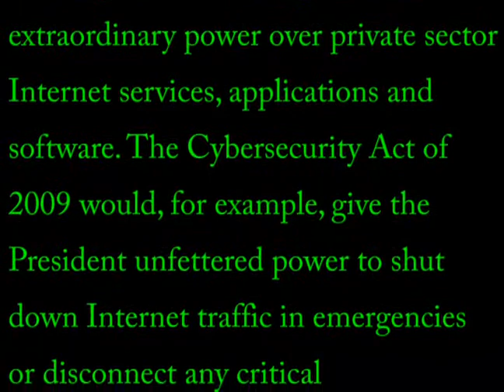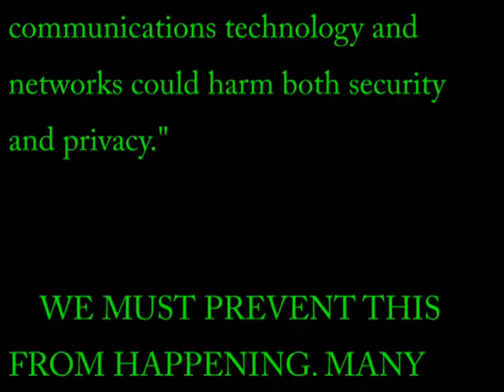Government Power Over the Internet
Cybersecurity Bill Proposes Unprecedented Government Power Over the Internet - A cybersecurity bill introduced today in the Senate would give the federal government extraordinary power over private sector Internet services, applications and software. The Cybersecurity Act of 2009 would, for example, give the President unfettered power to shut down Internet traffic in emergencies or disconnect any critical infrastructure system or network on national security grounds. The bill would grant the Commerce Department the ability to override all privacy laws to access any information about Internet usage in connection with a new role in tracking cybersecurity threats. The bill, introduced by Sens. John Rockefeller and Olympia Snowe, would also give the government unprecedented control over computer software and Internet services, threatening innovation, freedom and privacy. CDT President and CEO Leslie Harris said, "The cybersecurity threat is real, but such a drastic federal intervention in private communications technology and networks could harm both security and privacy."

Look up Senate Bill 1959 Homegrown Terrorism

The internet must be free from government and corporate control. It belongs to us. The people of the world. Not the tyrants who claim authority.

"The means of defense against foreign danger historically have become the instruments of tyranny at home." ~ James Madison

This bill is being proposed by a Rockefeller for Fuck sake!